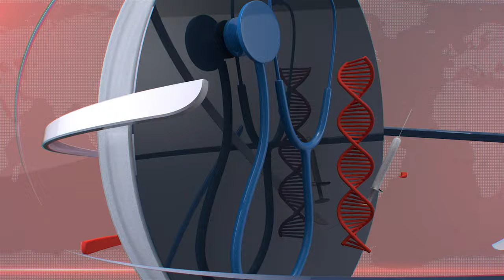Exclusive Talk Show Intro/Promo/Opener with 4 Backgrounds Options | FREE TO USE | iforEdits